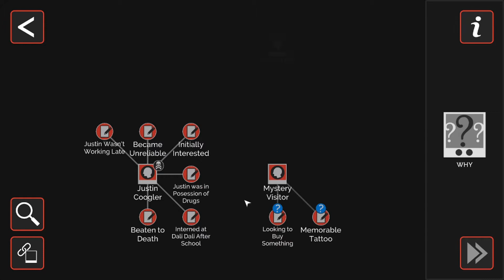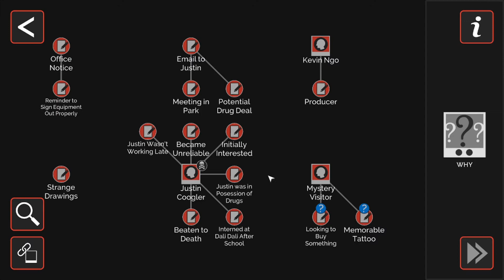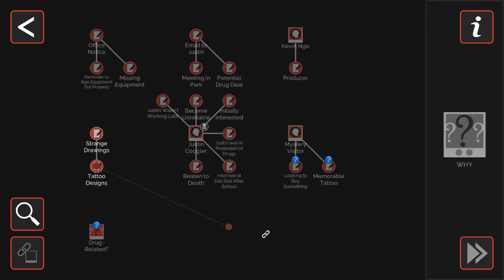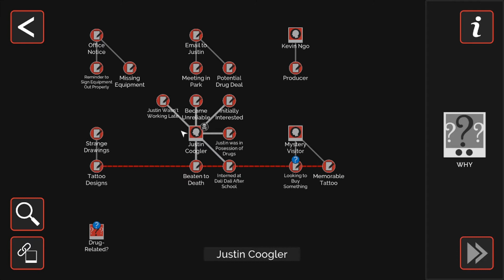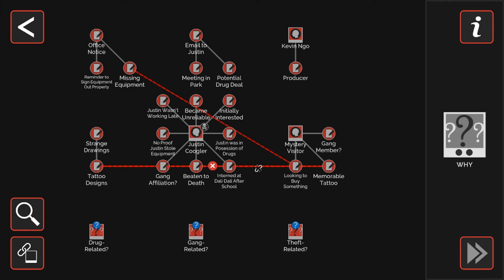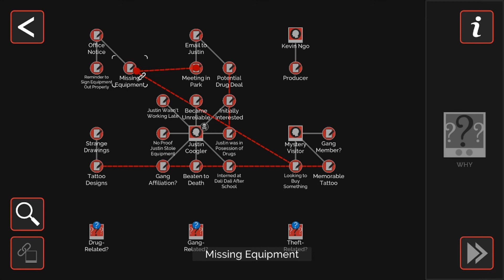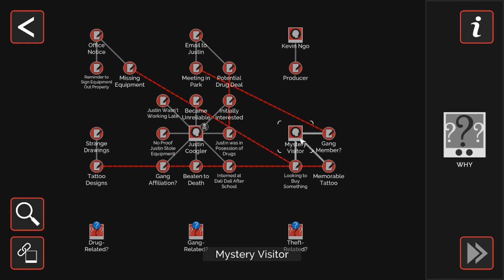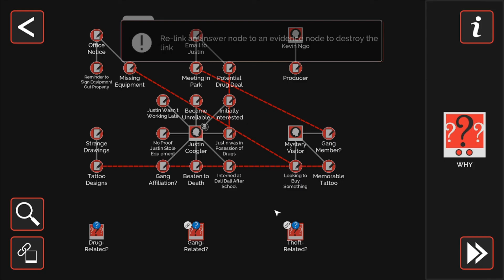Murder Mystery Machine - Case 4: The Sinews of thy Heart - Scene 4-3: Dali Dali Game Studio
Guide for scene 4-3 in Murder Mystery Machine.
This video covers my playthrough of this scene.